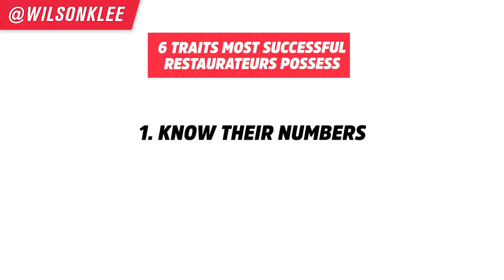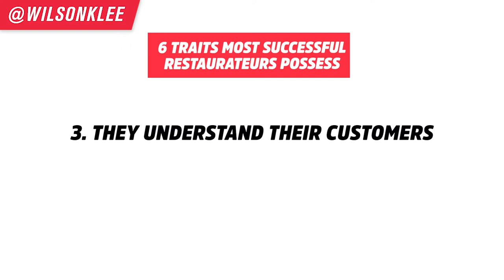6 Traits Successful Restaurant Owners Possess (Do you?) | Restaurant Management Small Business 2021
What skills and traits do many successful restaurant owners have? That's what I set forth to find out and narrowed it down to 6 that are crucial to running a successful restaurant business...

We all know it. The restaurant and food business isn't for everyone. The stereotypes of LONG HOURS, LOW MARGINS, HIGH STRESS, etc etc. are true in most cases. It is one of the most difficult industries out there. There are a lot of margins for error, which end up killing so many restaurants each year.

So what exactly do you need to know or be skillful at to open a successful restaurant? My survey with a bunch of restaurant owners gave me some great insight and a pattern I see amongst them. Many of the traits I found are true and I think a big component in what makes a thriving restaurant. Traits like being good at managing people, being good with numbers, solving problems, operations - all of them are SOOOO important. As a food and beverage business owner, these qualities are what helped me grow my ice cream shop into an international chain. It helped our business survive the seasonal issues and it helped us build a team that was amazing.

I also have to say that these traits and skills are not just necessary in the restaurant business, but also in other industries and small businesses. They all matter. And if you don't possess one or a few, that is when you need to find someone who does have those skills to complement you. For instance, I was extremely lucky to have business partners who were master of operations. They were so important when we were franchising our business.

So if you're a restaurant owner, a food entrepreneur, small business owner, an individual thinking about opening and starting a restaurant business, make sure you keep watching!

📚 RESOURCES

🛠 Community & Tools
[EQUIPMENT] Tools & software I recommend using -